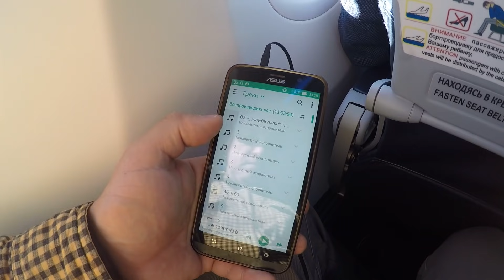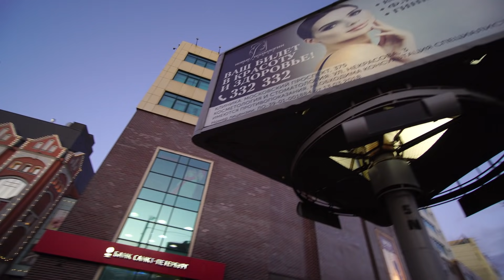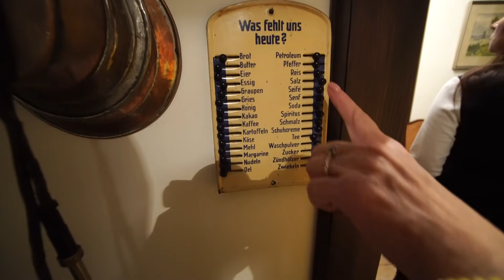В Калининград! Что ожидали и что увидели.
Куршская коса ездили в это же время. (спрашивают о ней много). Знатоки могут критиковать за неточности (инфа со слов местных по ходу) и не полную картину.  Критикуйте. Пишите. Время съемок конец октября, начало ноября.